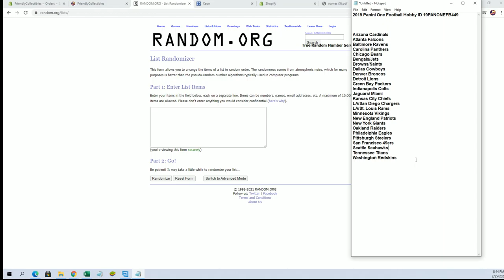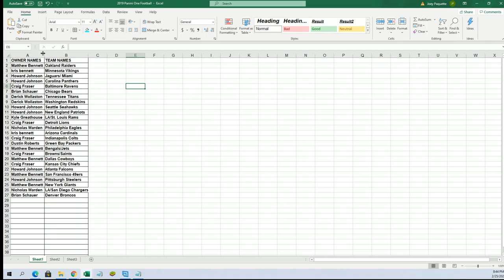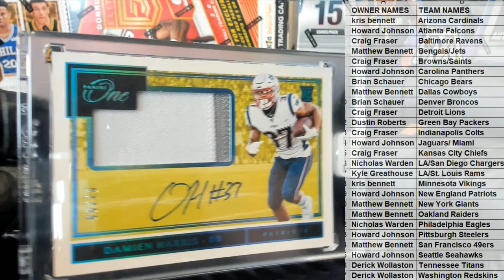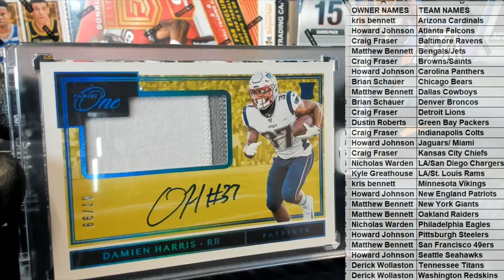2019 Panini One Football Hobby ID 19PANONEFB449